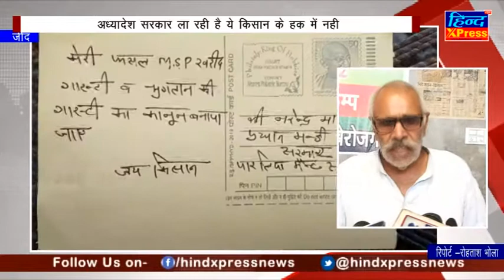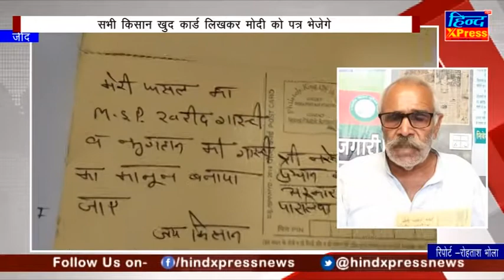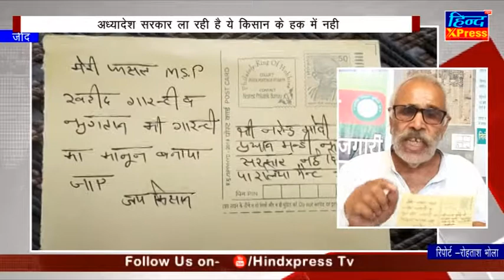हरियाणा के 5 लाख किसान PM मोदी को लिखेगे खत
जीद के किसान भवन में भारतीय किसान यूनियन की जिला स्तर की बैठक का आयोजन किया जिसमें किसानों नेबढचढ कर हिस्सा लिया। बैठक की अध्यक्षता जिला प्रधान बारुराम द्वारा की गई। किसानों ने बैठक में निर्णय लिया कि सभी किसान खुद कार्ड लिखकर मोदी को पत्र भेजेगे।
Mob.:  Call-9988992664